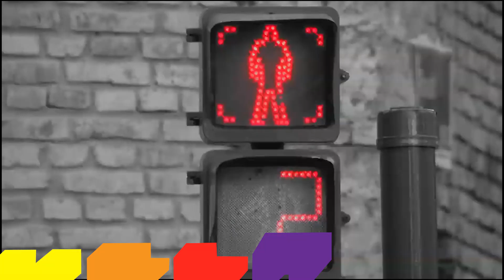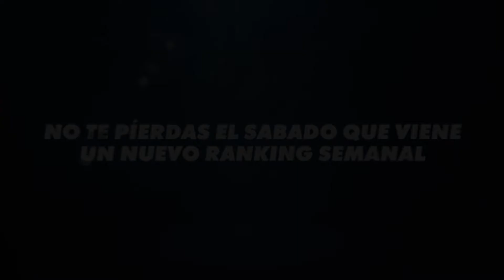Ranking de los artistas del barrio Padre Carlos Mugica - 21/06/20 - Los mas pedidos de Urbana Tevé